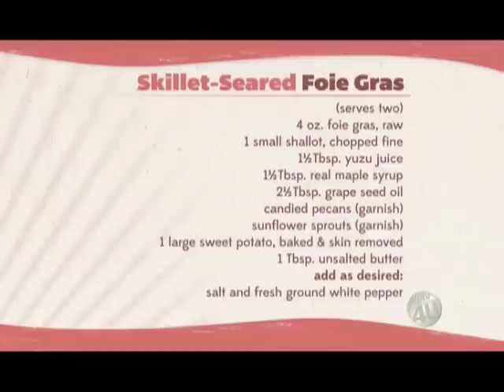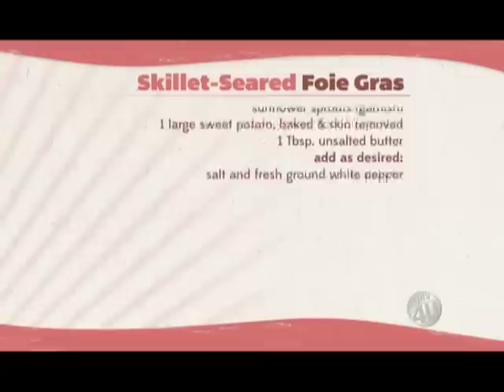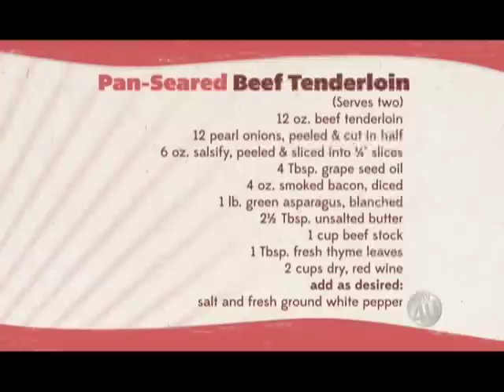Sing for Your Supper With Bob Waggoner with AMY GRANT sings 'Don't Try So Hard' 2013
Sing for Your Supper With Bob Waggoner with AMY GRANT performs  'Don't Try So Hard' 2013